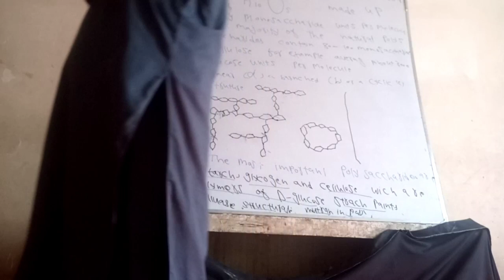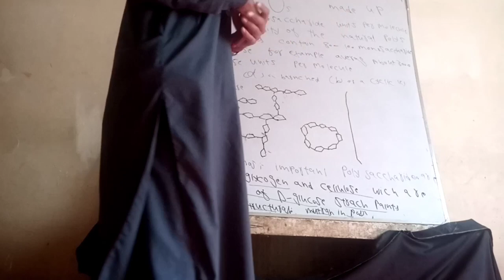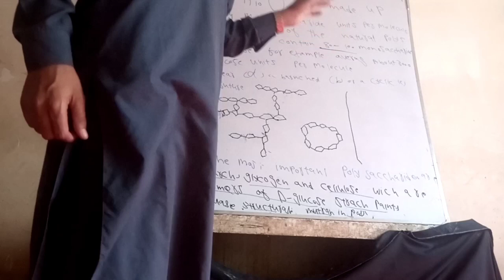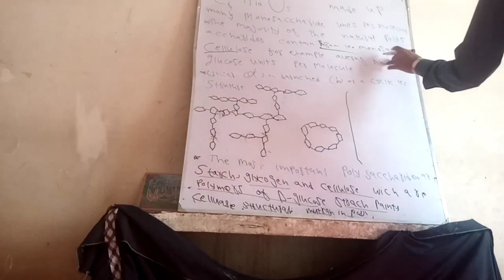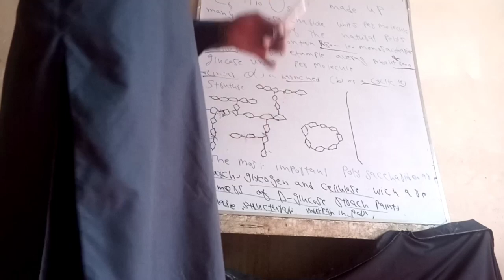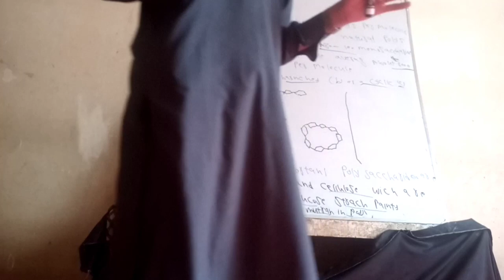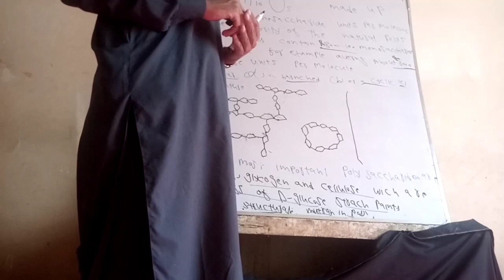Pharmacy 1st sameastr and Fsc in the 6 mintas polysaccharides atc